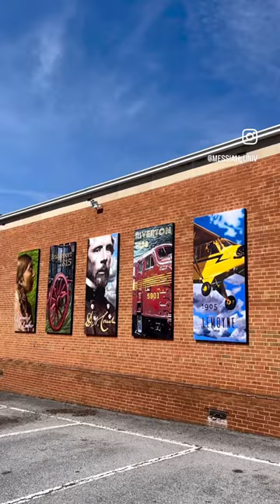Mural workshop class 🫶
Messiah University art students painted a mural for the Lemoyne Borough Council building!